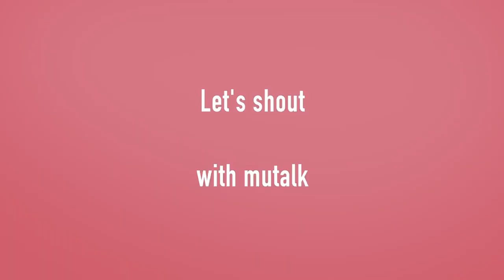Mask for gamers - wireless microphone for soundproofing! 😀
Multalk has introduced a muzzle for gamers - a wireless microphone that covers the entire lower part of the face in order to drown out the volume of surrounding sounds.  The novelty will be sold at a price of $200.

 The very thing for doters.